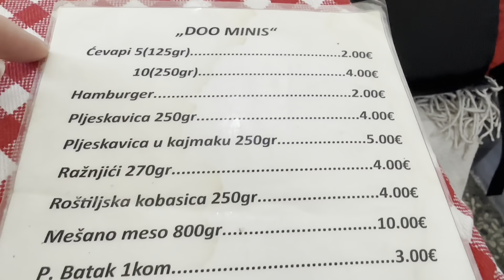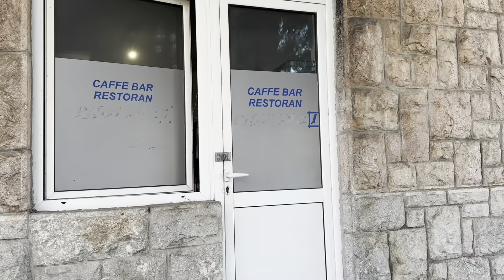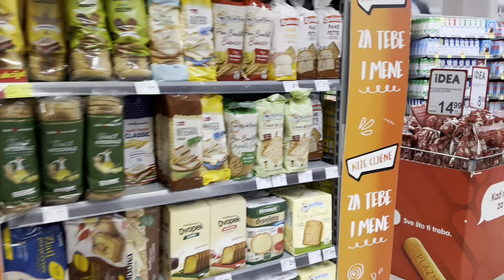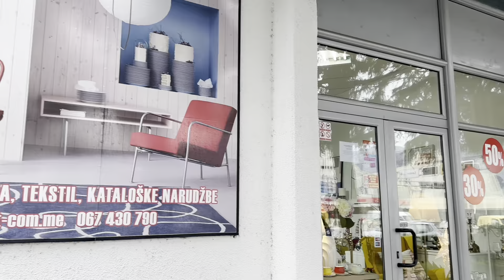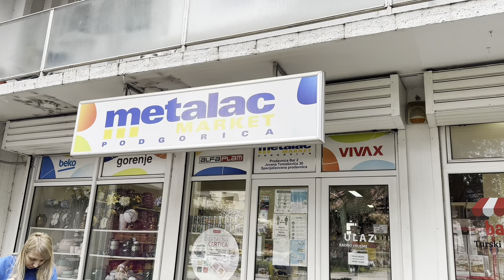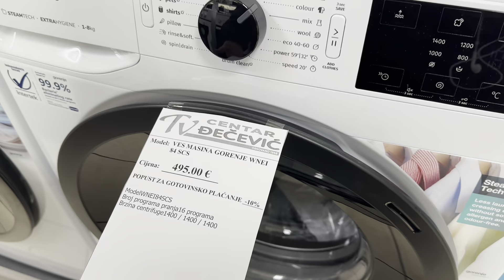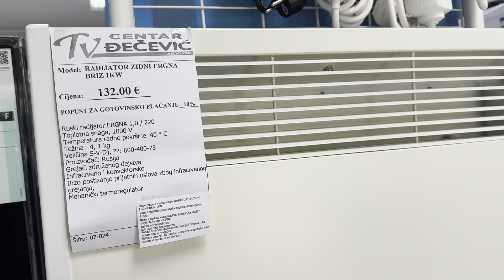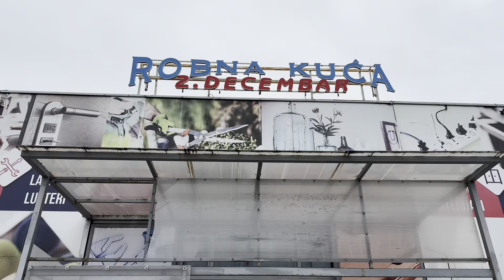САМОЕ ДЕШЕВОЕ И ВКУСНОЕ КАФЕ В БАРЕ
Самый дешевое и самое вкусное кафе в Баре. Цены на технику. Новые магазины в Баре